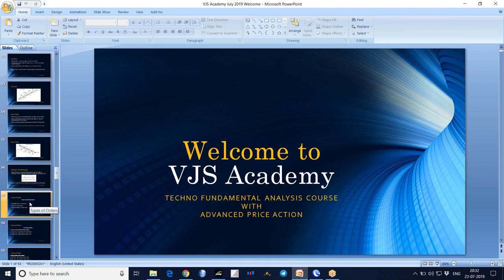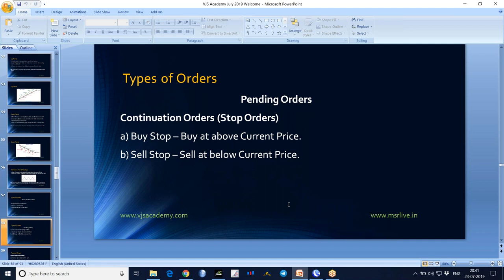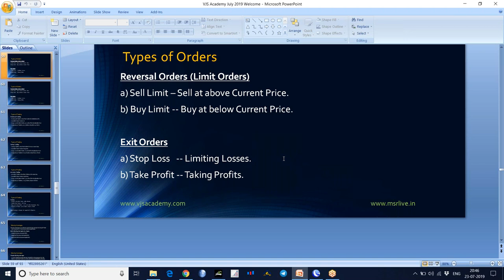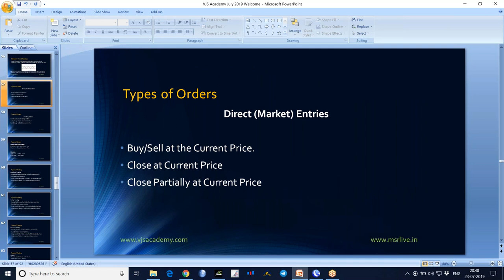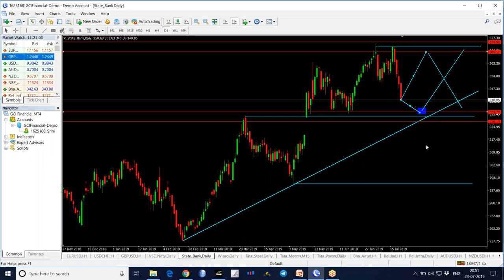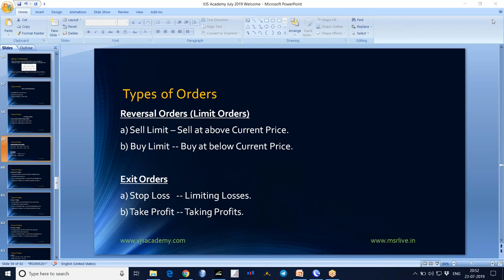12 Stock Market Technical Analysis Training in Telugu - Stock Market Types of Trades and Exercises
Stock Market Technical Analysis Training in Telugu - Stock Market Types of Trades and Exercises.
Types of Trends:
1. Up Trend: When the price is moving upwards, we call it Up Trend.  Up Trend forms Higher Highs and Higher Lows or a series of Ascending short term Bottoms.  When we find a minimum three Bottoms we can call it Up Trend.
2. Down Trend: When the price is moving downwards, we call it Down Trend.  Down Trend forms Lower Lows and Lower Highs or a series of Descending short term Tops.  When we find a minimum of three Tops we can call it Down Trend.
3. Sideways Trend (Ranging): When the price is moving in between two Lines, we call it as Sideways Trend.  Sideways Trend forms Equal Tops and Equal Lows.
If you like this video, please Share: